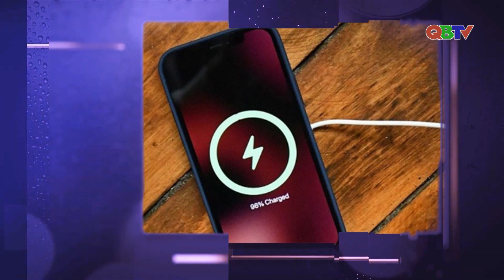Cách sử dụng thiết bị sạc điện an toàn | QBTV